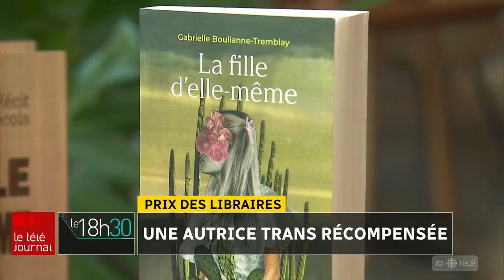Gabrielle Boulianne-Tremblay, une autrice trans, récompensée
Le prestigieux Prix des libraires 2022 dans la catégorie roman a été décerné à Gabrielle Boulianne-Tremblay pour son ouvrage sur la transidentité, baptisé « La fille d’elle-même ». Une récompense importante pour cette écrivaine, comédienne et militante.

Le reportage de Louis-Philippe Ouimet.